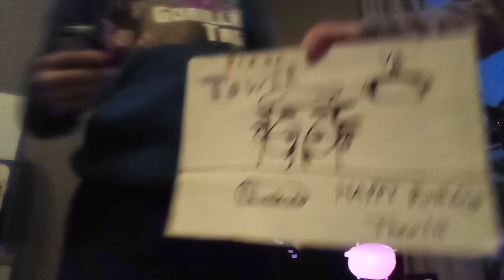Playing Pizza tower (ft. GeabsGT